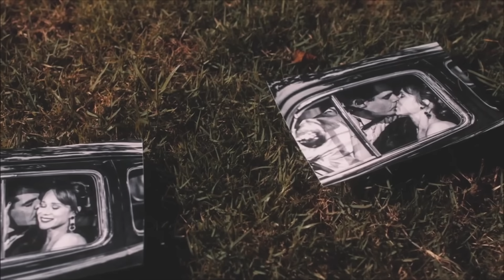AMOR PERFEITO - Capítulo 16/09 SÁBADO - Resumo da Novela Amor Perfeito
Amor Perfeito - Capítulo de SÁBADO 16 de SETEMBRO de 2023 – Saiba tudo que vai acontecer no resumo da novela Amor Perfeito de hoje!